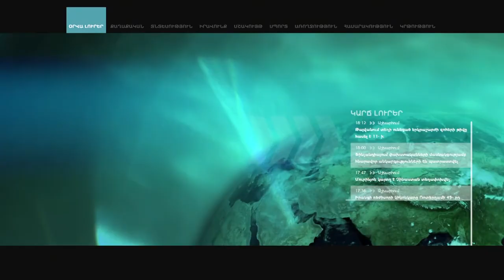Արա Բաբլոյան. Մենք ուղղակի իրավունք չունենք բաժանարար գծեր գծելու մեր և մեր միջեւ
«Այսօր Հայաստանի խորհրդարանը մեզ առաջնորդում է ինքնիշխան, ժողովրդավարական, սոցիալական, իրավական պետություն կառուցելու ճանապարհով»,-ասաց ԱԺ նախագահ Արա Բաբլոյանը՝ ելույթ ունենալով Հայաստանի խորհրդարանի հիմնադրման 100-ամյակին նվիրված հոբելյանական միջոցառման ժամանակ։

Խորհրդարանակի խոսնակն ընդգծեց՝ անցած հարյուրամյակն ապացուցեց, որ ներկայացուցչական ժողովրդավարությունն արտահայտել է հայ ժողովրդի ազատ կամքը, անհատի իրավունքները, հայության ազգային ու պետական շահերը: Այսինքն` այն լիովին համապատասխանում է մեր ազգային հոգեբանությանն ու մտածողությանը:

«Մենք՝ որպես հասարակություն, իսկապես կարողանում ենք պատվիրակել և արդյունքներ պահանջել: Մենք իսկապես կարողանում ենք բանավիճել ու լուծումներ գտնել, մշակել հանրային կյանքն ուղղորդող օրենքներ ու կյանքի կոչել դրանք:

2018 թվականի ապրիլ-մայիս ամիսներին հայ ժողովուրդը և Հայաստանի իշխանություններն աշխարհին ևս մեկ անգամ ցույց տվեցին հանդուրժողականության ևերկիրն ավելորդ ցնցումների չտանելու բացառիկ օրինակներ: Խաղաղ ցույցերի արդյունքում հրաժարական տվեց երկրի վարչապետը, խորհրդարանն ընտրեց նոր վարչապետ, հաստատեց կառավարության ծրագիրը և կյանքը վերադարձավ բնականոն հուն: Սակայն վերջին շաբաթներին Հայաստանի ներքաղաքական կյանքը կրկին ալեկոծվում է և, ցավոք, յուրաքանչյուր ցնցմանը հաջորդում է մյուսը` բեւեռացնելով հասարակությանը:

Սիրելի բարեկամներ, մենք ուղղակի իրավունք չունենք բաժանարար գծեր գծելու մեր և մեր միջև»,-ընդգծեց Արա Բաբլյանը։

ԱԺ նախագահը հիշեցրեց,  հայկական պառլամենտարիզմի հարյուրամյա ընթացքի հիմնական դասը միասնությունն է, միշտ դեպի առաջ նայելն ու կյանքի բոլոր շրջապտույտներում ուժերը համադրելը:

«Համոզված եմ, որ բոլոր մտքերն ու գաղափարները քննարկելու լավագույն վայրը մեր երկրի քաղաքական հարթակն է` Հայաստանի Հանրապետության խորհրդարանը: Ուստի, պետք է հավաքվենք այստեղ, ամեն ինչ ծանր ու թեթև անենք և հարցերը լուծենք համաձայնության` կոնսենսուսի հասնելու միջոցով, ինչպես ընդունված է քաղաքակիրթ աշխարհում»,-նշեց Բաբլոյանը։